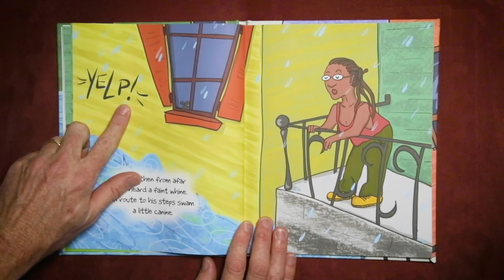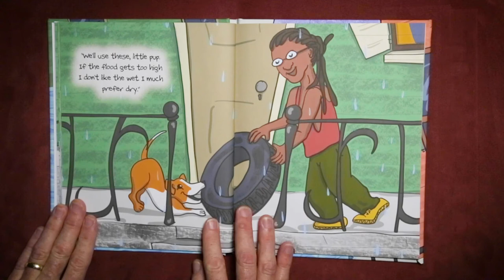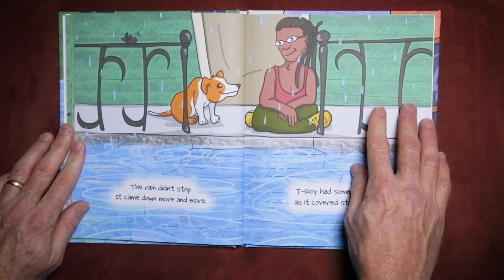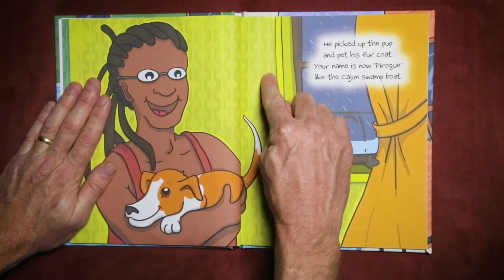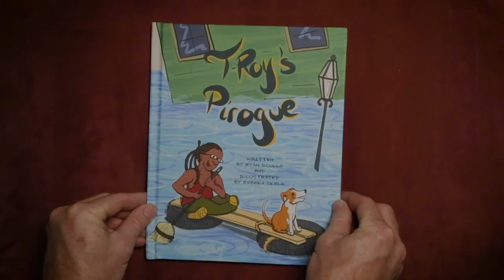T Roy's Pirogue Children's Book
Written by Ryan Scully and Illustrated by Rebecca Skela
Available for purchase a Etsy.com.  Just search T-Roy's Pirogue.